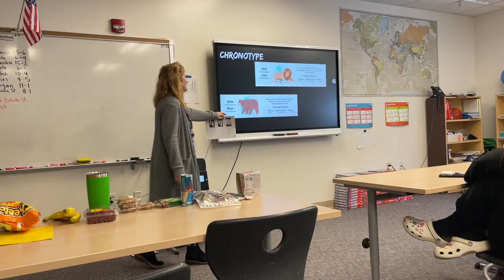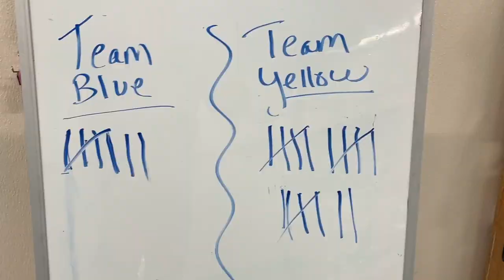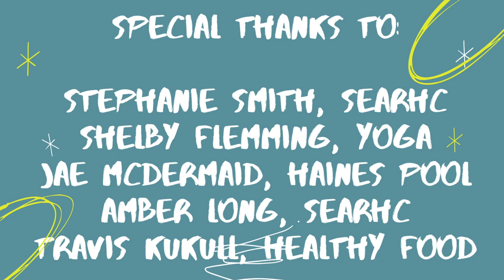Healthy Choice Day - Haines School - February 27 - 2024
Today was Healthy Choice Day at the Haines School!

Special Thanks to all the volunteers who came out to help our students learn about healthy choices that they can make in their lives.

Shelby Flemming - Yoga
Stephanie Smith - SEARHC
Amber Long - SEARHC
Keri Johnson - SEARHC
Travis Kukull - Professional Chef
Haines Police Department
Jae McDermaid - Haines Pool
Brittany Dunbar - Haines Avalanche
Natalie Benassi - Zumba and Line Dancing

Students were able to experience lots of things today.  Healthy Choice Day was organized by Haines School Counselor, Kristen Brumfield.